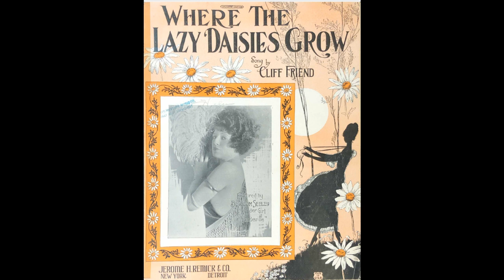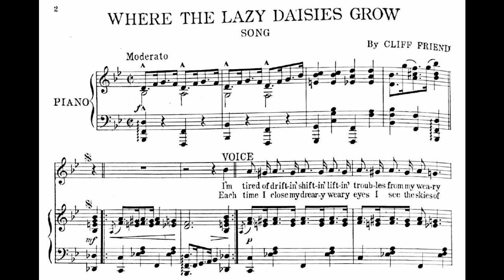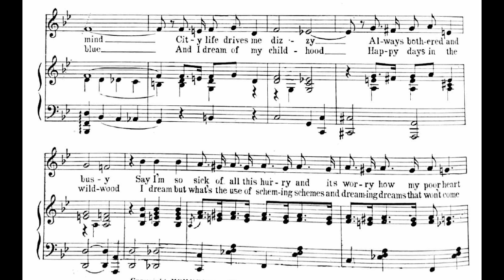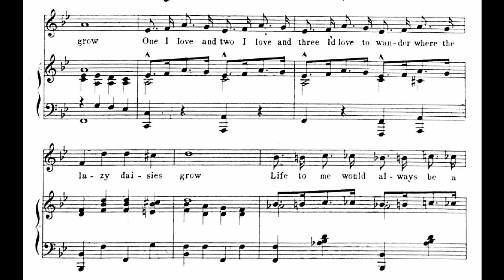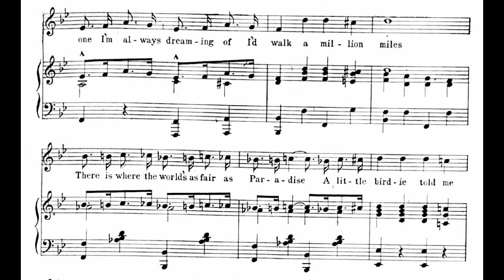Where the Lazy Daisies Grow (1924)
Words and music by Cliff Friend

Lyrics

1. I’m tired of driftin’, shiftin’
Liftin’ troubles from my weary mind
City life drives me dizzy
Always bothered and busy
Say, I’m so sick of all this hurry and it’s worry
How my poor heart pines every time I recall
Sweetest memories of all

Chorus
Gee, it would be great if I could go to sleep
And wake up where the lazy daisies grow
One I love and two I love and three
I’d love to wander where the lazy daisies grow
Life to me would always be a holiday
Down in the fields that I once knew
‘Cause if it satisfies the bees and butterflies
Then I’d be satisfied, too
Just like Huckleberry Finn I’d wear a grin
If I were in the land of sunny smiles
Just to see the one I love
The one I’m always dreaming of
I’d walk a million miles
There is where the world’s as fair as Paradise
A little birdie told me so, oh

2. Each time I close my dreary weary eyes
I see the skies of blue
And I dream of my childhood
Happy days in the wildwood
I dream but what’s the use of scheming schemes
And dreaming dreams that won’t come true
‘Cause it doesn’t seem fair
How I long to be there